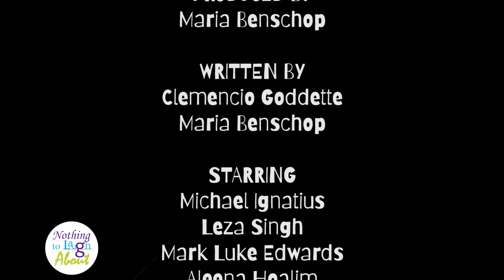Fancy Restaurant - Nothing to Laugh About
Everytime Credit carry Radika to a fancy restaurant is bare problems!

Signature Comedy is the bold, unfiltered view of life in the Caribbean through wit and satire. Through sketches and standup comedy we witness personalities, issues and events that are nothing to laugh about being parodied and portrayed via comedy. Join us as we have fun with our own real life situations because you should - "Never be afraid to laugh at yourself, after all, you could be missing out on the joke of the century." - Barry Humphries